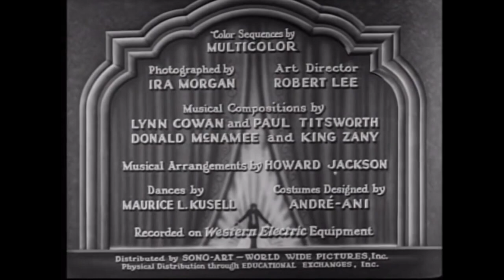Psychological Noir Drama | The Great Gabbo (1929)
An insanely, egocentric ventriloquist, even though he is possessed by his wooden dummy, is in love with a dancer who is in love with another. The dummy gives advice to the ventriloquist.

Film: The Great Gabbo (1929)
Studio: James Cruze Productions
Director: James Cruze, Erich von Stroheim
Writer: Ben Hecht
Cast: Erich von Stroheim, Betty Compson